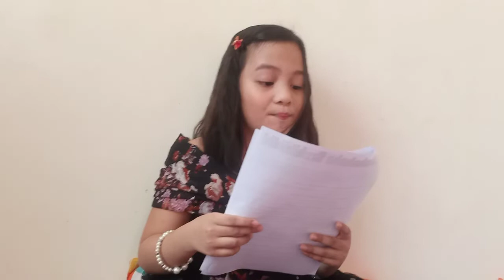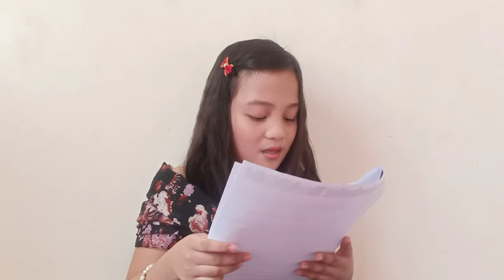Bruhaha Bruhihi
Performance Task in Reading